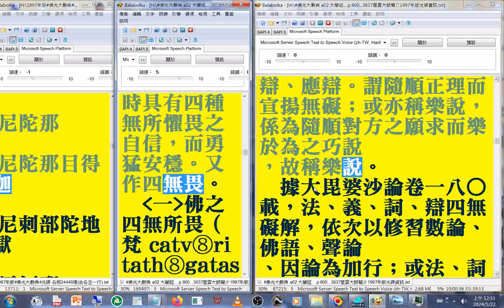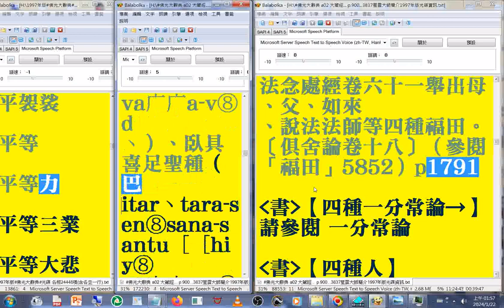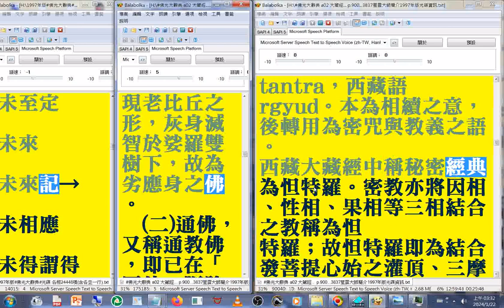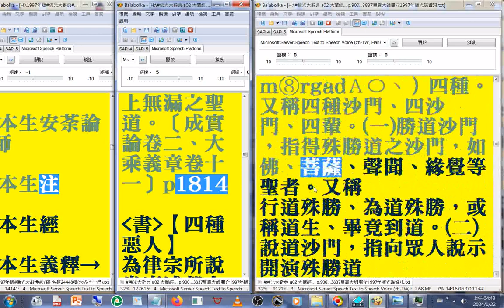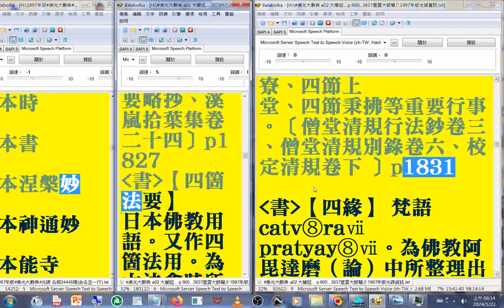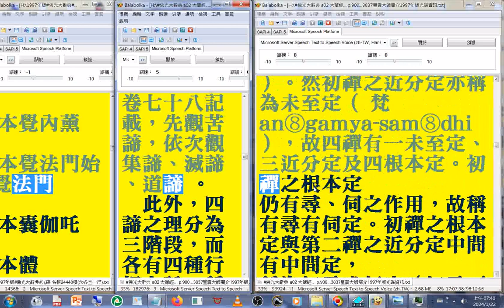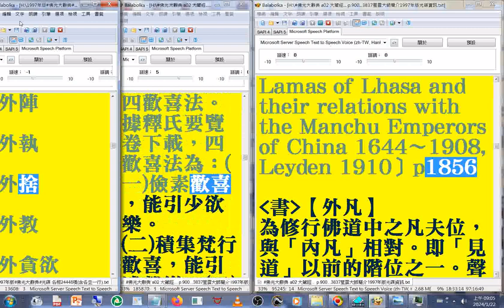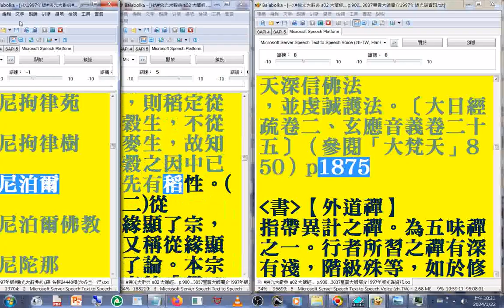有聲書 15(14-18)四光喻智 ...至#光曉 (1997年版#佛光大辭典#光碟，使用電腦報讀程式#Balabolka逐字唸，部分破音字讀音有誤請見諒 part)